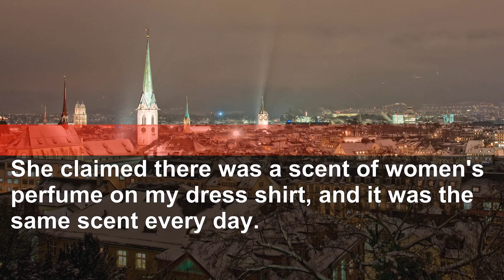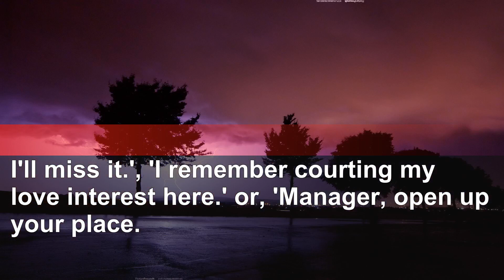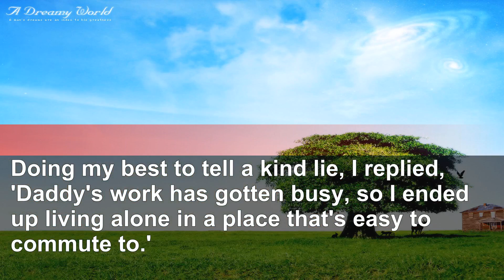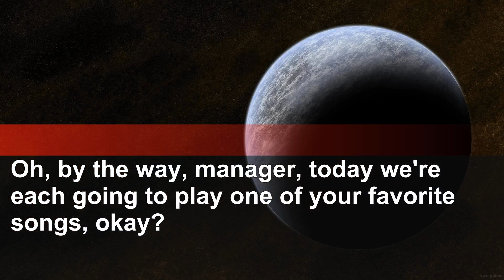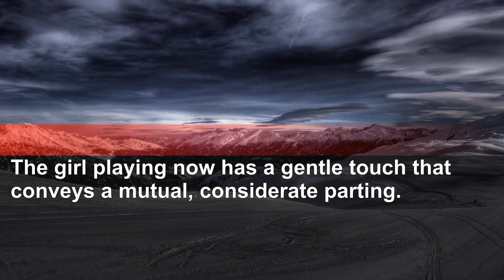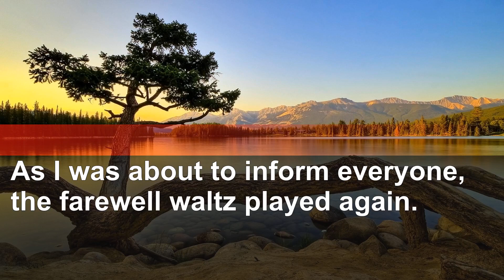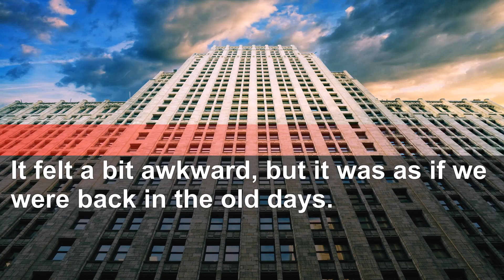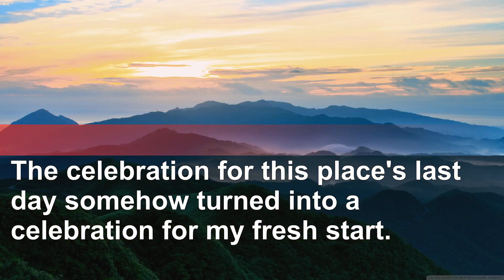Ex-wife plays piano in hotel bar, her daughter makes a shocking confession there...